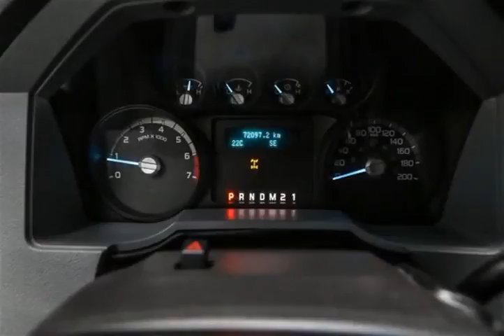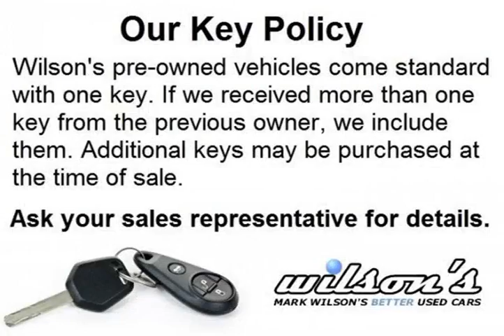Mark Wilsons Better Used Cars - 2015 Ford F-350 XLT CREW CAB 4WD w/ FX4 PKG! SLIDING REAR WINDOW!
Mark Wilsons Better Used Cars - 2015 Ford F-350 XLT CREW CAB 4WD w/ FX4 PKG! SLIDING REAR WINDOW! DR-D1-FEC05675